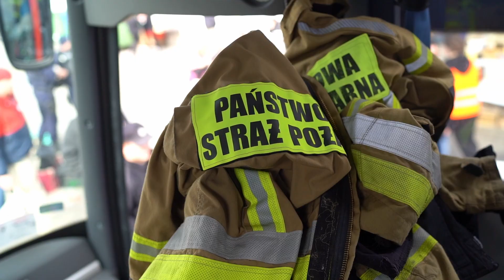SolidarnizUkraina - PSP i OSP - pomagamy uchodźcom.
Działania Państwowej i Ochotniczej Straży Pożarnej w akcji udzielania pomocy uchodźcom z ogarniętej wojną Ukrainy.

Zdjęcia - mł. bryg. Marcin Lachnik, asp. sztab. Tomasz Flak
Montaż - mł. bryg. Marcin Lachnik - KP PSP w Przeworsku
Muzyka Okean Elzy - "Не твоя війна"

"Walka o świcie, słońce i dym
Nikt nie wie, co teraz się wydarzy
Co będzie jutro wypełniać nasze myśli
Niektórzy będą mieć nadzieję, inni strach

Gałęzie kaliny ugięły się
Matko, do kogo my modlimy się?
Jak wiele jeszcze Twoich dzieci zabierze
Ta nie Twoja wojna?

Synowie i córki stali się rodzicami
widzieli wciąż kolorowe sny
Pocałowali dłoń kłamstwa
Za spokojne noce oddali dni

Tak było dobrze kiedyś tam Tam,
gdzie nie było potu i nie było łez
Ale też nie było w tym celu -
Ja tak nie mogę, a czy możesz Ty?

Gałęzie kaliny ugięły się Matko,
nie tym my modlimy się?